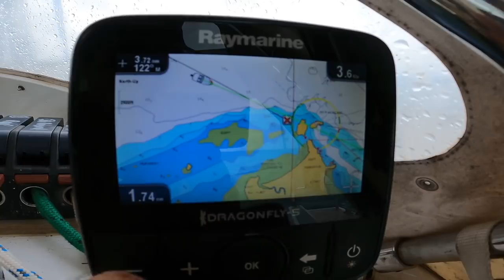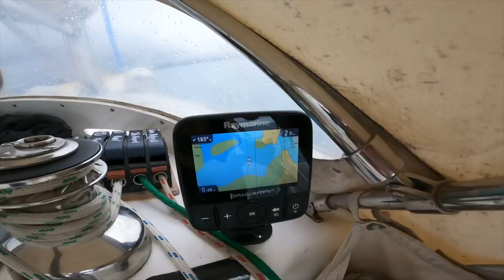15 days alone, Solo Sailing to Australia. Part #4. (Learning By Doing Ep177)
By becoming a PATRON you'll be supporting the creation of original content. Please consider joining our little community.

After completing the clearance into Australia, resupplying with food and fuel and enjoying a couple of days walking around on solid ground I set off south. Just a short hop of 20nm down to Cape York, the most northern point on mainland Australia.
Enjoi!

NEW!!!